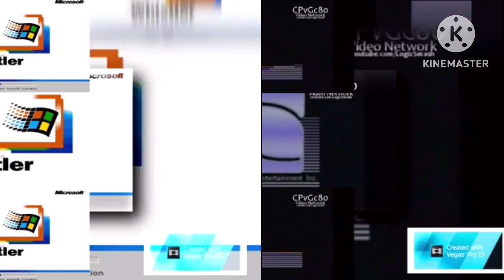10 Shuric Scans With Are Slides V19